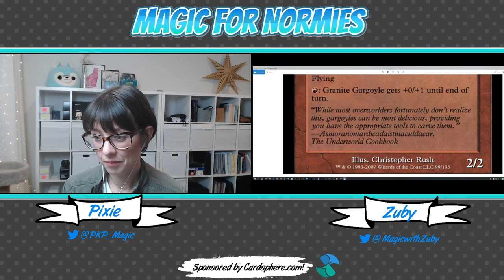Magic for Normies Ep 2 - Did you really come back to watch this again?! | Magic the Gathering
WE'RE BACK for our second episode of Magic for Normies and still keeping it casual!!! In this episode, Pixie Kitten and Zuby discuss what they've been up to lately as filthy casuals (mostly EDH), go over the archetype Magic the Gathering players and what exactly that means, and play a little game they call "How to pronounce Magic cards"!